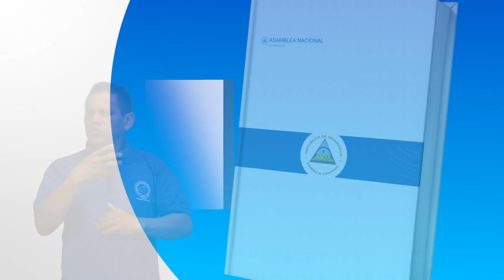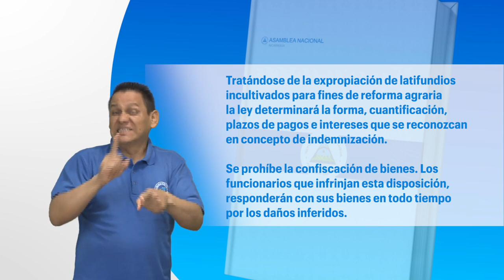Constitución Política en señas Artículo 44